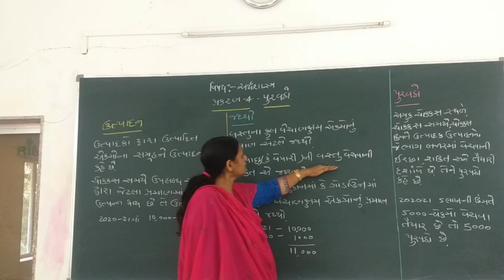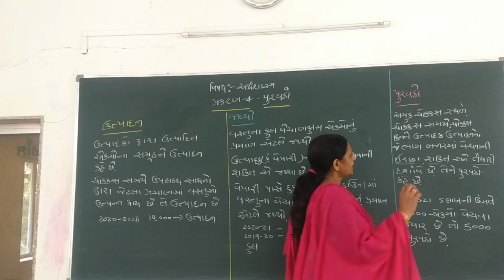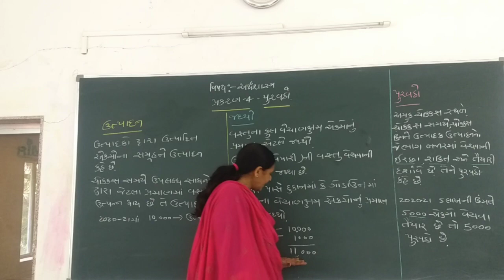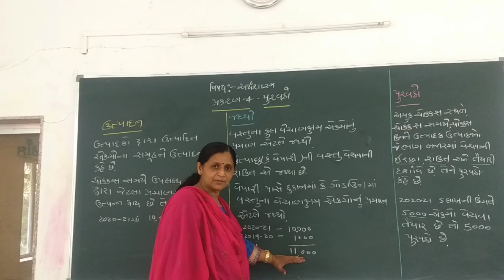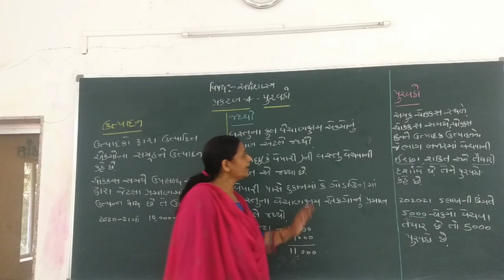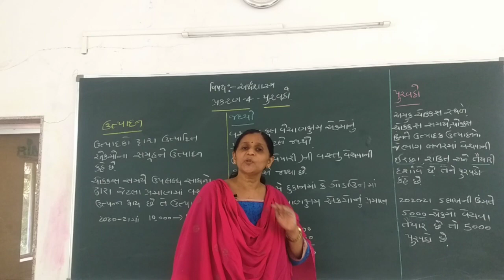11th economics CHAPTER 4 4.1 ઉત્પાદન, જથ્થો અને પુરવઠાની સંકલ્પના by heeranben